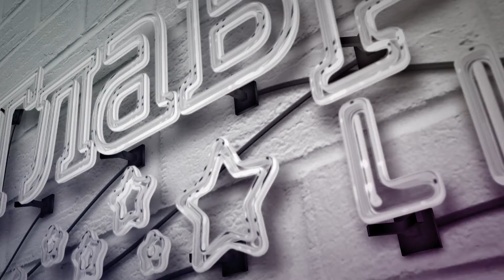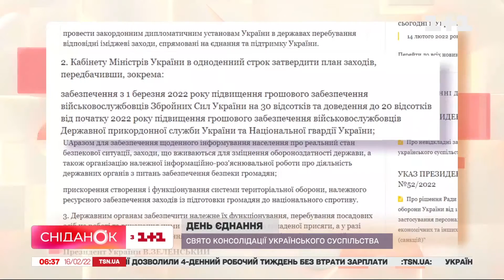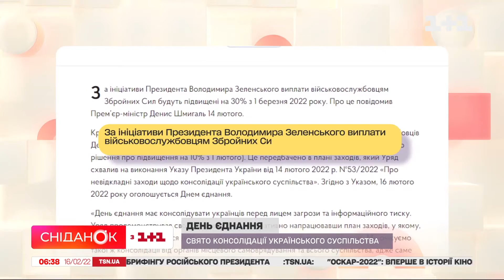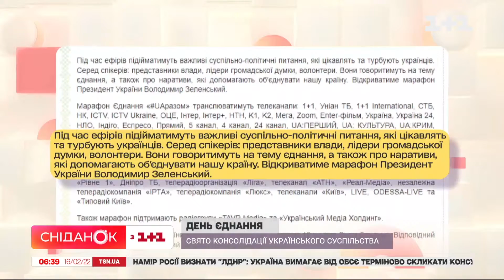День единения: праздник консолидации украинского общества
А теперь коротко об актуальном! Сегодня в Украине впервые отмечаем «День единения!» Это наш самый молодой праздник, ведь соответствующий указ президент Зеленский подписал два дня назад!